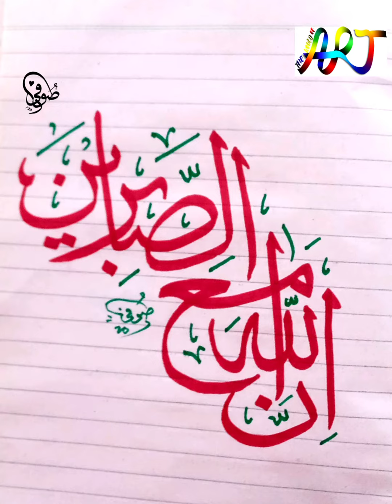HOW TO WRITE INNALLAHA MA'ASSABIREEN CALLIGRAPHY|arabic calligraphy|the world of art